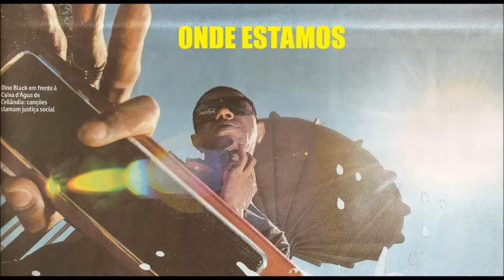Dino Black - Onde estamos -Part- Dj Léo Som Master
Onde estamos

Letra : Dino Black & Dj Tdz
Produção musical . Ariel Heller , Dj Raffa e DB
Este som narra um drama real onde eu e o Dj Léo sofremos uma agressão racial em 1993 fato verídico tambem trabalhei a UNB vendendo roupas e vi o padrão social da pleybozada e separação de cotas para negros . Esta faixa faz parte do CD solo Mas fácil amar a rosa que seus espinhos - Dino Black Preto Furioso na rima
Se increva no canal curta e compartilhe